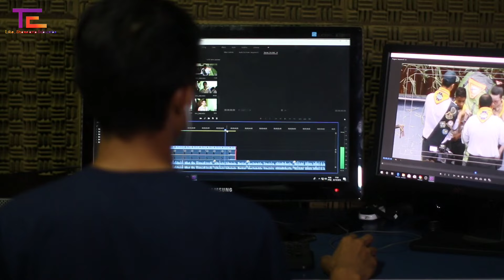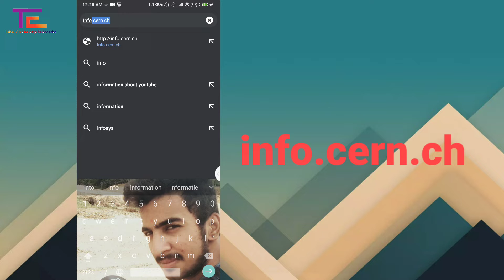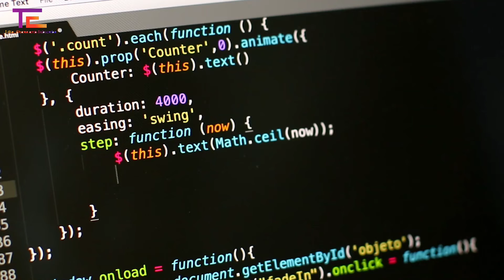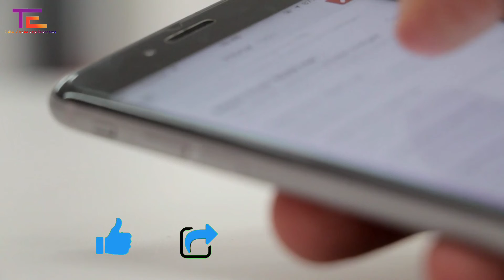😱Amazing Telugu Unknown Tech Facts For You 😱 | Part-4 | In Telugu | Share ❤️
INSTALLATION GUIDE /ఎలా install చెయ్యాలి.!
:1. Download The Data File from Given Link
 2. Extract files In Your Filemanger
3. Intall APK files That You want
4.open Play Store And Download GOOGLE WALLPAPERS
5.aftet Installing G.Wallpapers  Open it And Set Your Live Wallpaper. What You Want To Set

వెబ్సైట్ / WEBSITES : for Download Free Computer Softwares /ఉచితంగా కంప్యూటర్ కోసం సాఫ్ట్వేర్స్ డౌన్లోడ్ చేసుకోడానికి వెబ్సైట్స్ ...